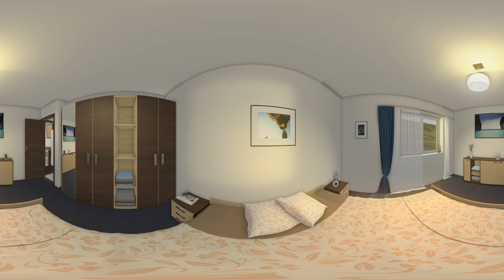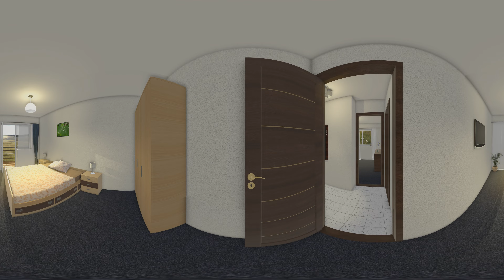360 virtual reality apartament